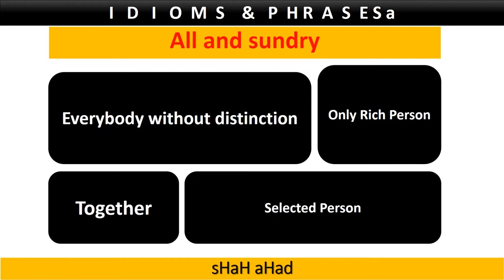All and sundry||Idioms ans phrase of all|| MCQs || Mostly given in Competitive Exam || CSS ||PMS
all and sundry .
"he has borne a lot of unfair criticism from all and sundry"
synonyms .
everybody
every person
each person
each one
each and every one
one and all
the whole world
the world at large
the public
the general public
people everywhere
every Tom
Dick
and Harry
every man jack
every mother's son